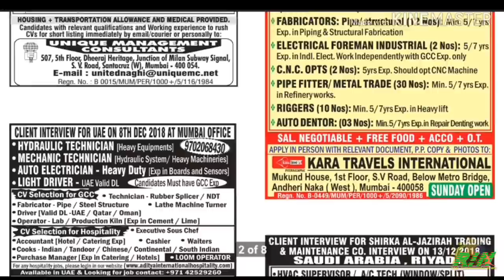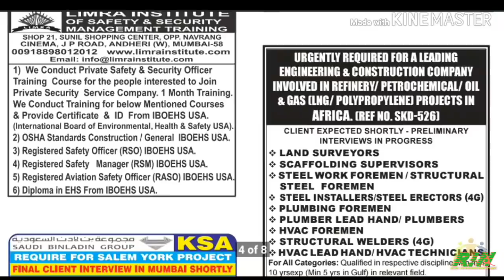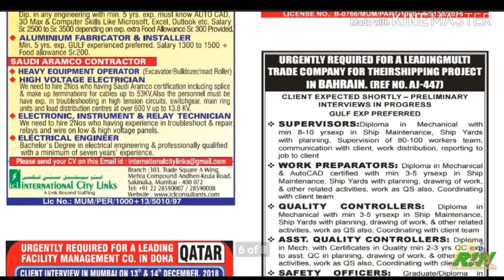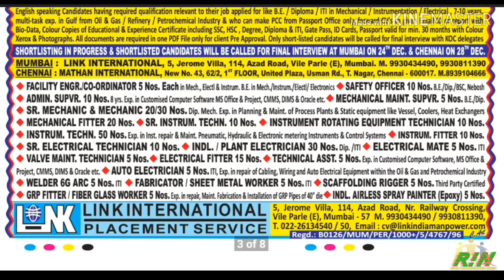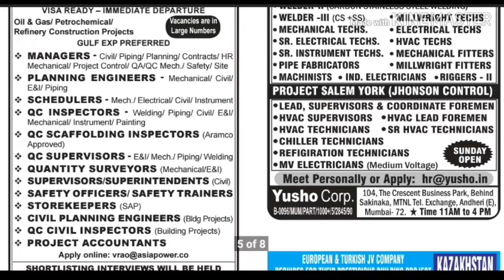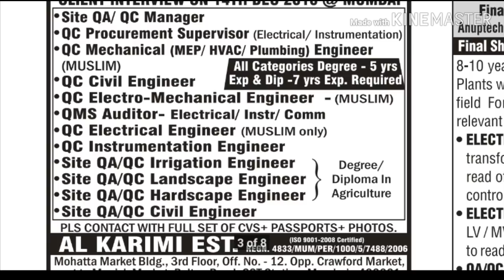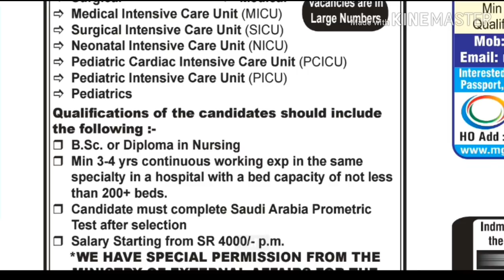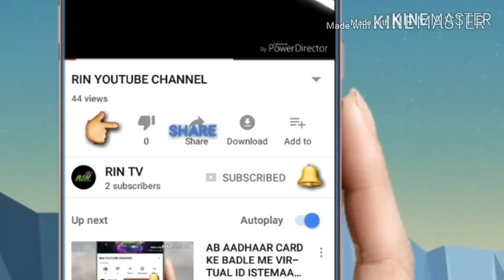8th December OVERSEAS ASSIGNMENTS FREE GULF JOB WALKIN INTERVIEWS FOR KUWAIT, QATAR, KSA, DUBAI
free recruitment,
assignment E-Paper,
gulf jobs,
abroad jobs,
assignment abroad time 1st December,
OVERSEAS ASSIGNMENTS FREE

Watch here:..